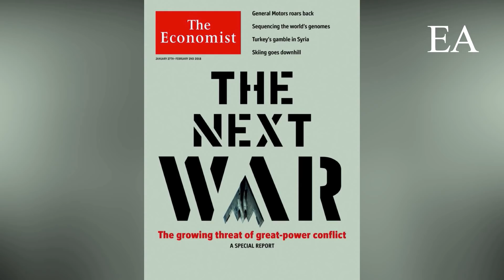THE ECONOMIST ANUNCIA LA PROXIMA CATASTROFE QUE PUEDE OCURRIR EN 2021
The Economist anuncia la próxima catástrofe que puede ocurrir en 2021.